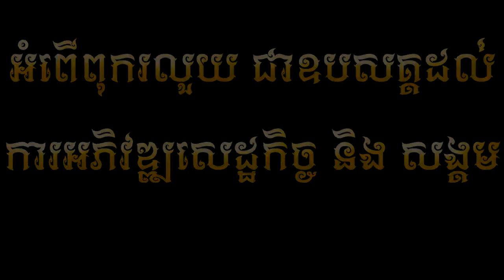ស្អាត់ខប់ម៉ង ជើងស្រឡូន ឆាយ វីរះយុទ្ធ- Chaivirak Youth - Music VIDEO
: ជើងស្រឡូន
ដឹកនាំសម្តែង: គីម ផល្លីន
និពន្ធទំនុកច្រៀង : សែ ចាន់ឌី
និពន្ធបទភ្លេង : Theara
សម្រួលតន្រ្តី: ផេន បូទី
ថតដោយ: គីម ផល្លីន
កាត់តរូបភាព: គីម ផល្លីន
ច្រៀងដោយ :  ឆាយ វីរះយុទ្ធ

🎧 រីករាយស្តាប់កំសាន្តជាមួយនិងបទថ្មីៗ
🙏សូមអរគុណសម្រាប់ការទស្សនា!

🙏សូមអភ័យទោសចំពោះរាល់ការ Uploads បទចម្រៀងថ្មីៗដោយមិនបានសុំការអនុញ្ញាតពីម្ចាស់ផលិតកម្ម រឺ ម្ចាស់ចម្រៀង Original Song ។
ក្នុងគោលបំណង: គ្រាន់តែចង់ចែករំលែក នឹង​លើកស្ទួយវិស័យចម្រៀងដែលជាស្នាដៃនិពន្ធរបស់កូនខ្មែរ។ បើសិនជាម្ចាស់ផលិតកម្ម រឺ ម្ចាស់ចម្រៀង Original Song  មិនពេញចិត្តរាល់ការ Uploads  ក្នុងChannelខ្ញុំ សូមមេត្តា Comment នៅខាងក្រោមវីឌីអូនោះ ខ្ញុំនឹងធ្វើការកែសម្រួល រឺក៏ លុបចេញភ្លាម! សូមមេត្តាដោយក្ដីអនុគ្រោះ។